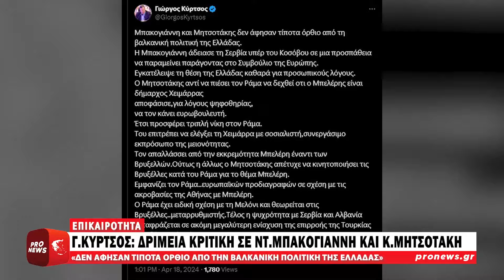Γ.Κύρτσος: «Η Ν.Μπακογιάννη και ο Κ.Μητσοτάκης δεν άφησαν τίποτα όρθιο» | Pronews TV